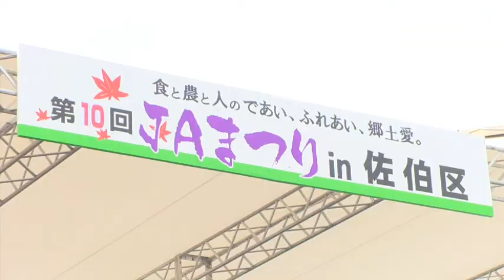ちゅピCOMトピックス 2019年12月16日～12月22日 後編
2019年12月16日から12月22日までの放送分。

【後編ラインアップ】
●　第１３回もみじまつり東山本
●　ＪＡまつりin 佐伯区